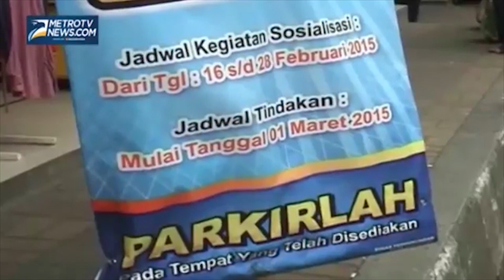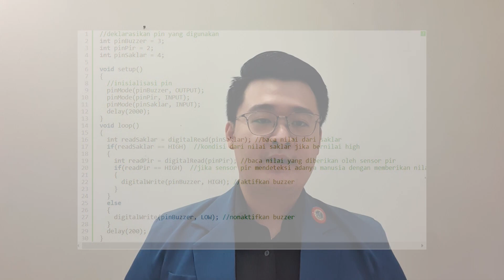Environmental Science Civil Engineering Department Petra Christian University - B09 2021_2022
** Press CC to turn on Subtitle **
NO PARKING ALARM

CREATED BY:
Civil Engineering Students of Petra Christian University
Group B09
1. Ferio Christian (B11190015)
2. Richard Widjaja (B11190016)
3. Peter Natanael (B11190168)

SUPERVISOR:
Dr. rer. nat. Ir. Surya Hermawan S.T., M.T., IPM.

SYNOPSIS:
These days, the condition of roads in Indonesia is extremely crowded, and chaotic traffic conditions appear to be inseparable from the culture in a few major urban communities in this country, It is dangerous to cause an accident. The traffic issue is impacted by a few elements, one of the variables is the human factor. Most of the congestion on the road occurs due to low human awareness factors, to be specific indiscipline, lack of understanding of rules, negligence, etc. In order to anticipate this problem, we need to take advantage of the digital and globalization in developing a new tool such as “No Parking Alarm”. This tool can help road users to improve safety and comfort on the road. Through this video (paper), the author proposes an idea and innovation on the tool to improve the traffic more optimally. This tool will look with dimensions of 12 centimeters height, 20 centimeters long, and 10 centimeters wide so it is quite effective to use. It has a range of 3 meters with an angle of 105 (degrees), using solar panel battery power, with this power can make sound up to 105 dB. this vote is what sanctions motorists who stop or park carelessly in the form of 6 social sanctions (shame), which could be very useful in the future.